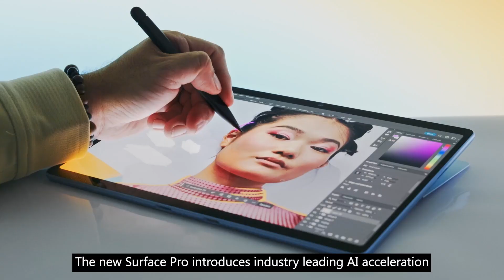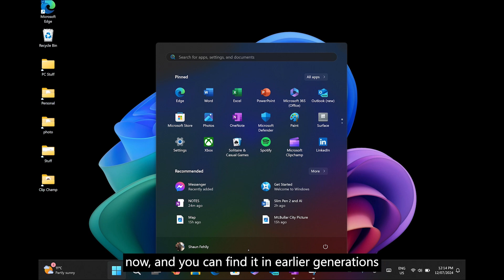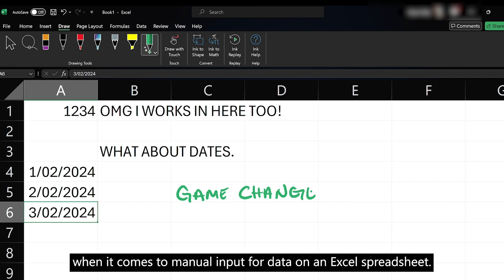Unleashing the Future of AI with Slim Pen 2 & Copilot+ Surface Pro | Ink Anywhere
Hey tech enthusiasts! 🌟 Join Shaun as he checks out the latest AI advancements with the Slim Pen 2 and the Brand New Copilot+ Surface Pro. Watch in awe as he demonstrates the incredible Ink Anywhere feature, transforming the way we interact with technology. The Surface Pro and the Slim Pen 2 are a dynamic duo here to revolutionize your digital experience. Don’t miss out on this exciting journey into the future of AI! 🤖✨

Hit the big red button - So you don't miss a video!

Massive thank you to everyone who watches our videos! It makes all the hard work and effort the team put into them worth it.